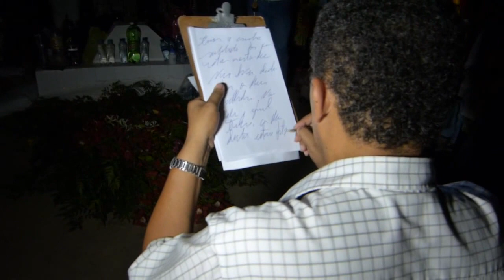Mensagem de Nossa Senhora de Anguera - 18/01/2014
"Queridos filhos, deixai que a Luz do Senhor brilhe em vossas vidas. Fugi do pecado e voltai-vos ao Senhor. Estai atentos. O Senhor está muito perto de vós. Dizei o vosso sim ao seu chamado e em tudo imitai Meu Filho Jesus. Eu vim do céu para abençoar-vos e encher-vos de esperança. Não temais o amanhã, sobretudo vós que estais a escutar-Me. Não haverá derrota para Meus escolhidos. Na grande e final tribulação os Meus devotos estarão protegidos e nenhum mal os atingirá. Dedicai parte do vosso tempo à oração. Somente por meio da oração podeis alcançar santidade. Não desanimeis. Eis o tempo oportuno para o vosso retorno. Não cruzeis os braços. Deus tem pressa. Não desanimeis ante vossos sofrimentos. Dai-Me vossas mãos e Eu vos conduzirei ao Meu Filho Jesus. Não desanimeis. Eu rogarei ao Meu Jesus por vós. Esta é a mensagem que hoje vos transmito em nome da Santíssima Trindade. Obrigada por Me terdes permitido reunir-vos aqui por mais uma vez. Eu vos abençôo, em nome do Pai, do Filho e do Espírito Santo. Amém. Ficai em paz."
3.928 - Mensagem de Nossa Senhora, transmitida em 18/01/2014